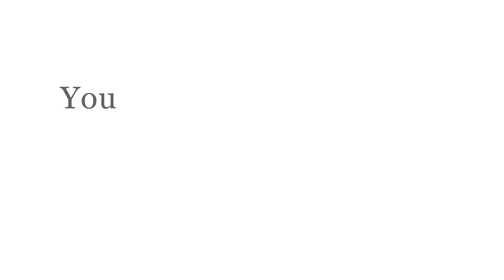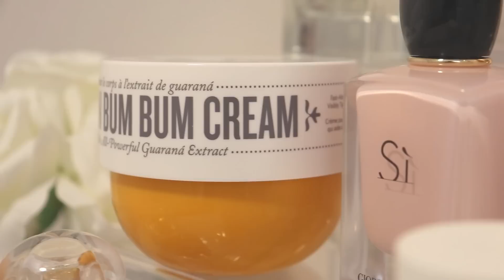Men's Favorite Perfumes on Women - According to Instagram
Hey guys! Today I'm sharing with you your boyfriend or husband's favorite perfumes on you according to instagram!  I hope you enjoy!

Shop FragranceBuy; the best place to get fragrances at a HUGE DISCOUNT - shipping to US and Canada.

https:/poshmark.ca/closet/ilythiamarie